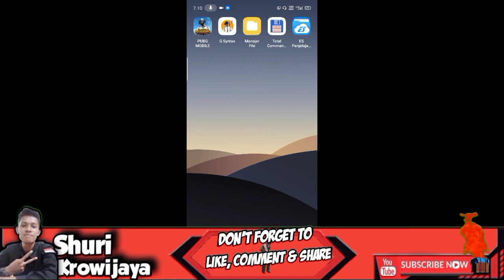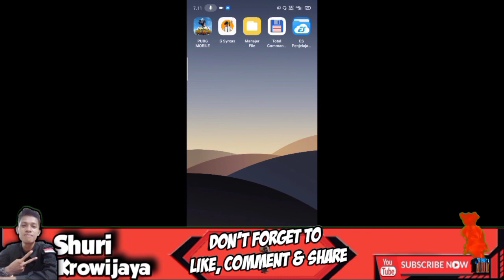gameplay terbuuruk pubg mobile